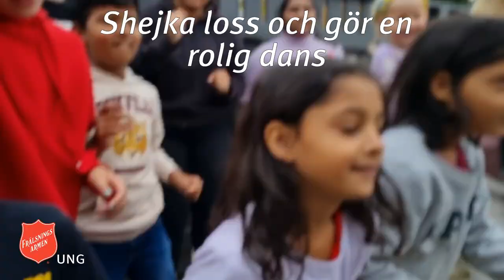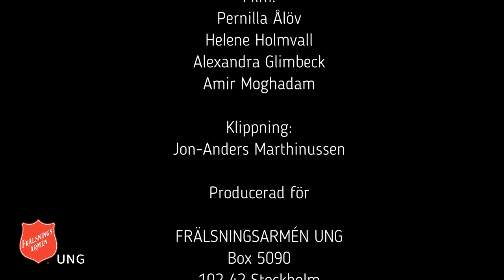God morgon, är du riktigt vaken än (Textad)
"God morgon, är du riktigt vaken än"

Arrangemang och producent:
Jon-Anders & Hugo Marthinussen

Publiserad för
Frälsningsarmén UNG
2022

Ansvarig utgivare:
Jon-Anders Marthinussen